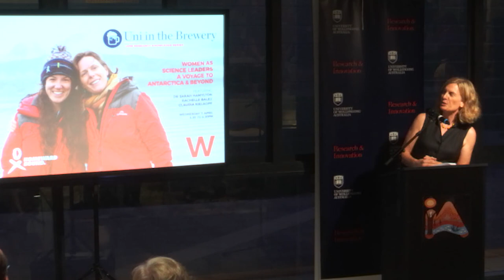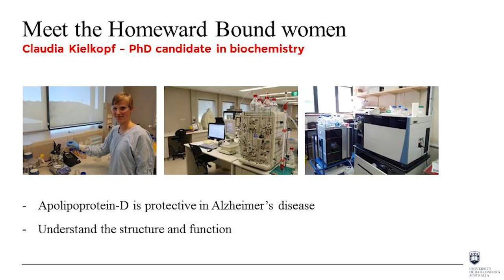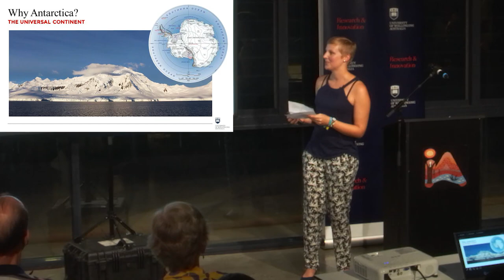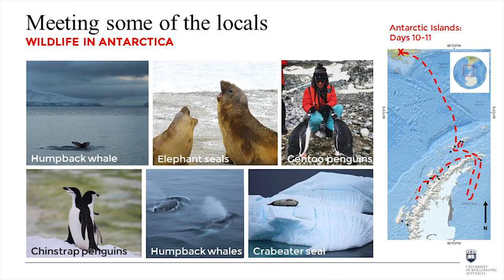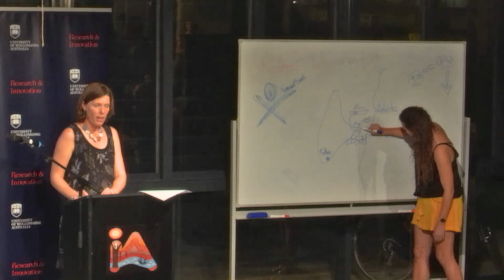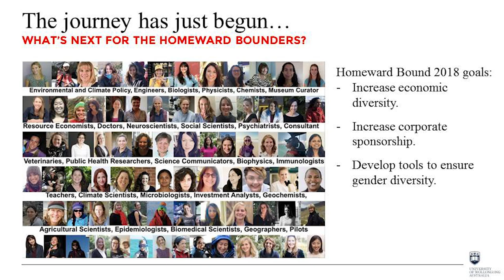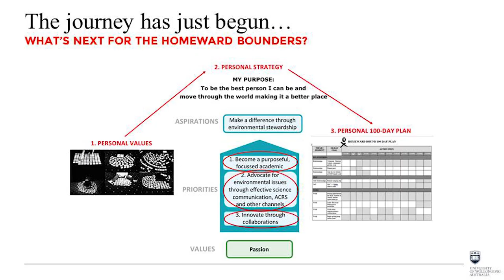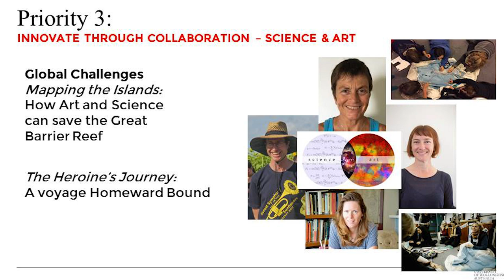Uni in the Brewery April 2018 | Women as Science Leaders - Antarctica & Beyond | Homeward Bound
In February 2018, two UOW researchers joined an international leadership development voyage to Antarctica and got all that they bargained for, and more.

Geographer and environmental scientist Dr Sarah Hamylton and PhD candidate in molecular biology Rachelle Balez took to the Southern Ocean with 80 other women scientists on a two week journey that tested not only their intellectual and physical limits, but their personal limits too.

In this Uni in the Brewery talk, Sarah and Rachelle will reflect on what they expected from the Homeward Bound experience, what they learned about themselves and working with others on board, and how it will influence their future careers as female scientists, driven by a passion for preserving the environment and saving lives.

A motto of Homeward Bound is ‘Stronger Together’. A year-long leadership program culminating in the Antarctic journey, it aims to heighten the influence and impact of women with a science background in order to influence policy and decision making as it shapes our planet.

UOW PhD student Claudia Kielkopf is currently raising funds to participate in Homeward Bound 2019, and will provide background on the program for our audience.